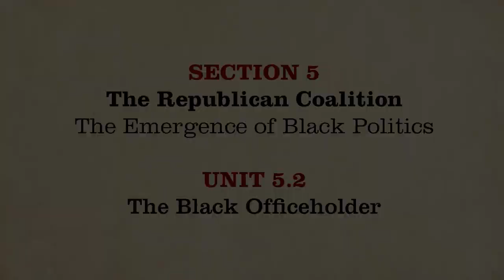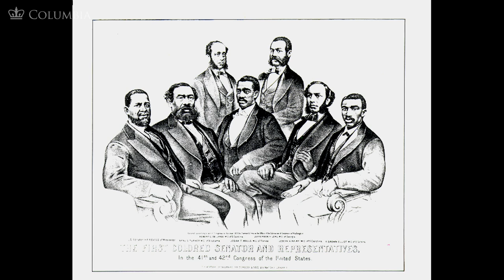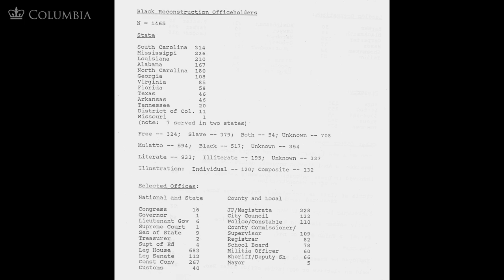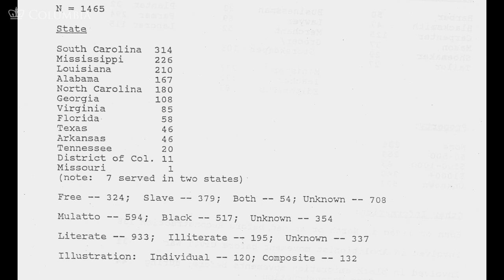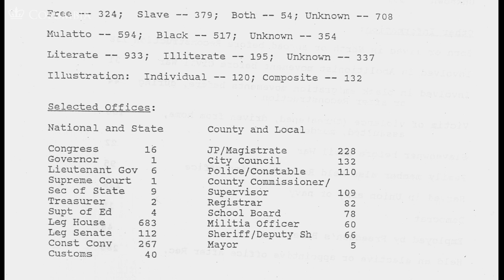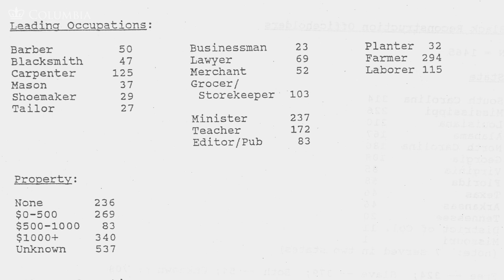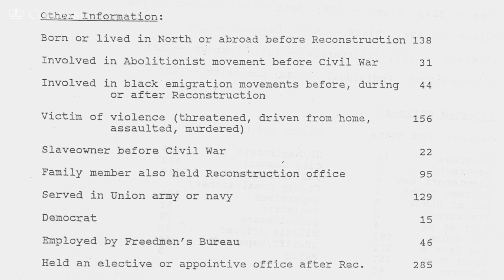MOOC | The Black Officeholder | The Civil War and Reconstruction, 1865-1890 | 3.5.2